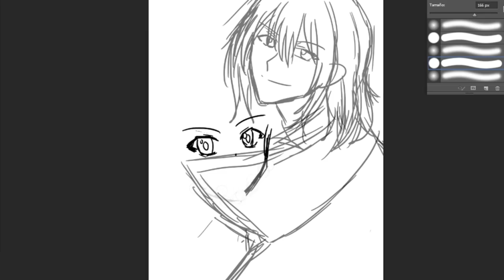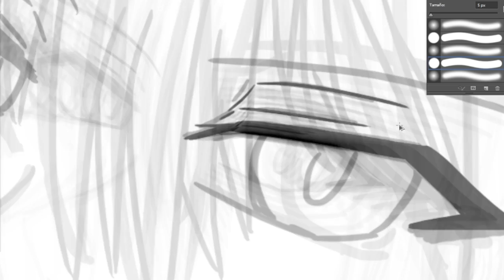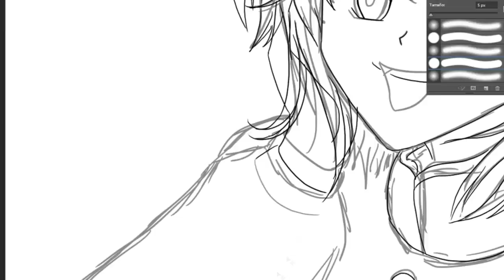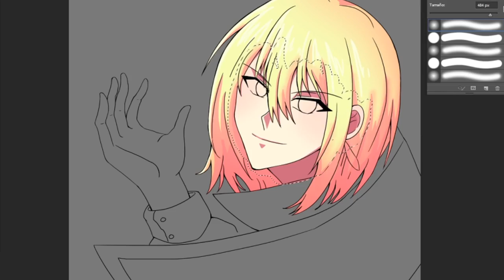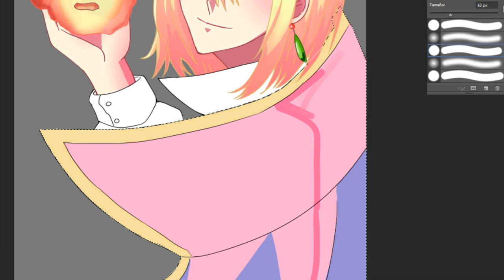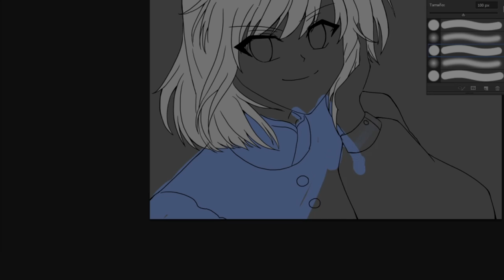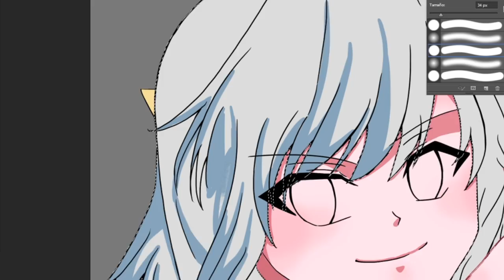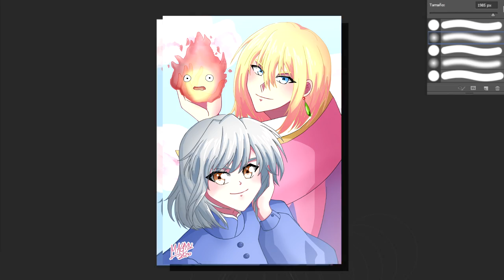ESTUDIAR ANIMACIÓN / Vale la pena? Mi Experiencia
SEGUIME EN INSTAGRAM SI TE GUSTAN MIS DIBUJITOS

Hoy les hablo de mi experiencia siendo una estudiante pobre de animación.